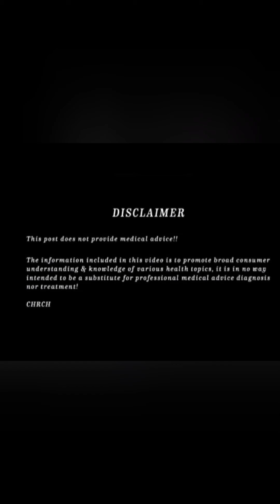Consultation Life (Gallbladder talk part 1)